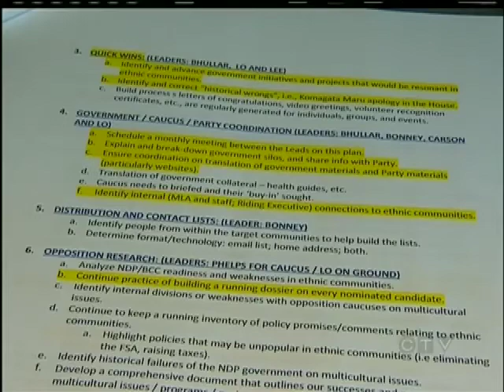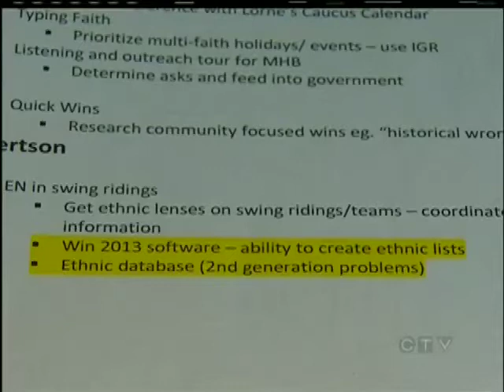B.C. government official resigns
VICTORIA - Premier Christy Clark has lost one of her closest aides in the wake of a scandal over ethnic votes.

Kim Haakstad resigned as Clark's Deputy Chief of Staff late Friday, after sending a memo suggesting the Liberals should use public funds to win ethnic votes in the May election.

The premier has launched an investigation into whether any government money was spent on the plan, but she's playing down rumours of dissention in the Liberal ranks.

Clark was in Prince George today, but the only question on the mind of reporters was if her leadership is threatened.

"No I don't think so," the premier told reporters.  "Things happen in politics; people make mistakes and they make bad judgement calls and clearly that's what happened at the staff level."

Except the "bad judgement call" in this case appears to be the plan to come from Haakstad. It's a plan to gain voters by capitalizing on "historical wrongs" on ethnic communities.

The premier has launched an investigation, led by the head of the public service to see if any government money was spent on the plan.

The scandal has created dissension in Liberal ranks and questions about Clark's leadership.

Kash Heed, the MLA for Vancouver - Fraserview is calling for the premier to fire those involved.

"That's a good start," Heed tells CTV News.  "That will send a message to the Liberal Party or within government that this type of behaviour will not be tolerated She bares a lot of responsibility, she's the leader."

The NDP smells blood, and with just weeks before the election, the party is tying the scandal directly to the premier.

The NDP promises to keep raising the issue during question when the house resumes on Monday.

By then the premier may have more answers.

But, whether they will be enough to satisfy the opposition, voters, or her caucus remains to be seen.